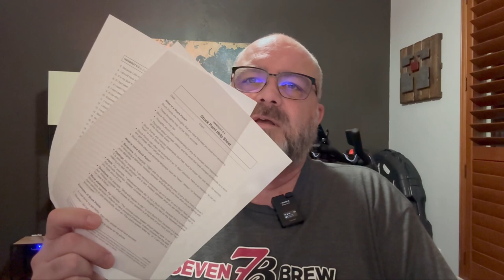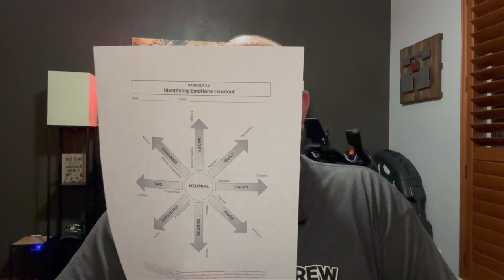Cognitive Processing Therapy (CPT) for PTSD - Session 2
We are back with session #2 of CPT for PTSD.  This session is focused on unpacking traumatic experiences.  Not going to sugar coat this, things get tough this week.  This is one of the hardest weeks of homework I experienced.

Here in Session #2 these are the highlights.

**I. Reviewing Homework Assignment**

**II. Introduction to Trauma Account**

**III. Processing the Trauma Account**

**IV. Challenging Stuck Points**

**V. Cognitive Restructuring**

**VI. Discussion of Emotional Responses**

**VII. Homework Assignment for Session Three**

**VIII. Closing Reflections**

Homework for this session includes

Trauma Account Writing
   Start writing a detailed account of the traumatic event following the Trauma Account Worksheet
   Challenging Stuck Points Reflection**
   Reflect on any stuck points that arise during the trauma account writing and consider how to challenge them

- This is my son, so if you are a musician, vocalist, or songwriter check out his website!